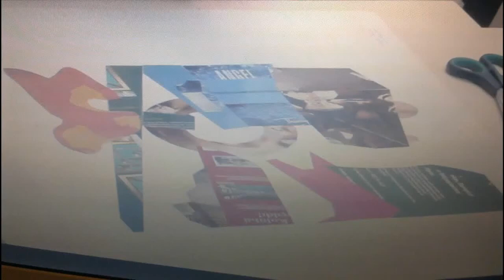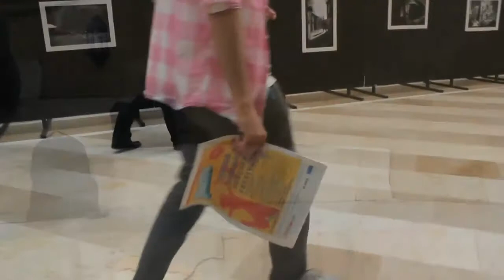Eksik - Kadir Has Üniversitesi 2011